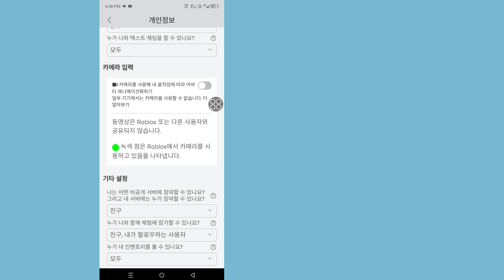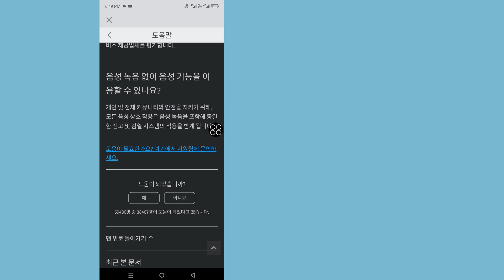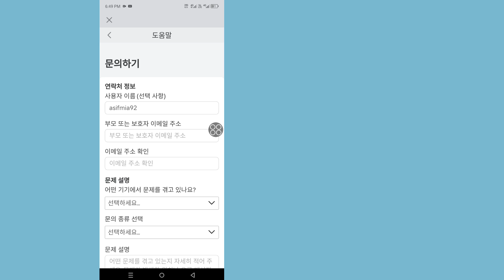Roblox에서 음성 채팅을 받는 방법(2024) | Roblox에서 음성 채팅 활성화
🎮 Roblox에서 음성 채팅을 활성화하고 싶습니까? 이 단계별 튜토리얼에서는 2024년에 Roblox에서 음성 채팅을 받는 방법을 보여드리겠습니다! 새로운 플레이어이든 노련한 Robloxian이든 이 가이드는 음성 채팅을 빠르고 쉽게 설정하는 데 도움이 될 것입니다.

🔍 이 비디오에서 배울 수 있는 내용은 다음과 같습니다.

1. 계정이 음성 채팅을 사용할 수 있는지 확인하는 방법.

2. 기능을 활성화하기 위해 나이를 확인하는 방법.

4. Roblox에서 음성 채팅을 활성화하기 위한 단계별 지침.

4. Roblox에서 음성 채팅을 안전하게 사용하기 위한 팁.

🚨 참고: 음성 채팅은 특정 요구사항을 충족하는 사용자만 사용할 수 있으므로 자격 요건을 충족하는지 확인하세요.

👍 이 동영상이 도움이 되었다면 엄지 손가락을 치켜세우는 것을 잊지 말고 더 많은 Roblox 튜토리얼을 구독하세요!